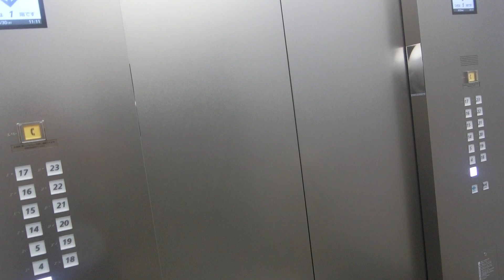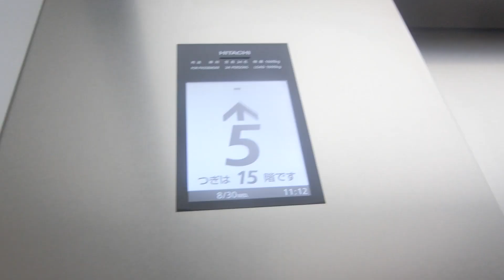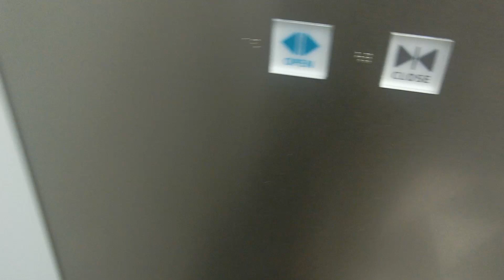センシティタワーの高層用エレベーターPart2-2（24号機更新後･25号機改修中）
センシティを構成する建物の1つで地上23階建ての超高層ビルです。
エレベーターは低層用と高層用のそれぞれ4基設置されています。この動画は高層用で14～23階に停止しますが、4・5階にも停止します。2・3階は千葉そごうの店舗となっている関係で通過します。
非常用と地下駐車場用が更新され、高層用も2022年6月頃から更新に入りました。前回2022年8月31日に訪問した時に高層用は1基のみ工事中で、残りの3基は更新されていませんでしたが、1年ぶりに訪問したら、3基が更新済みで、1基のみ工事中でした。1基更新するのに4ヵ月程かかっていたと思います。この高層用は日立製でオーダーアーバンに全撤去更新され、かご内インジケーターは液晶ですが、ドアシグナルは搭載されていません。開閉ボタンの表記は更新前は漢字で更新後は三角とひらがなです。更新前になかったアナウンスも更新後はありますが、1世代前の物が流れ、英語アナウンスはなく、更新後も車椅子操作盤があるのは1基のみです。点字は更新前も付いていました。更新前は特注型プリードでしたが、方向灯部分のみ東芝のデザインの物でした。高層用の車椅子対応機が工事中だったため、撮影当時高層用は車椅子非対応機のみ利用可能でした。
高層用は北側2基は左側が24号機・右側が25号機、南側2基は右側が26号機・左側が27号機です。22・23階のレストランへはこの高層用を利用することとなります。低層用は今回撮影しませんでしたが、撮影当時も全基更新されていませんでした。4基あり、高層用は24号機～27号機が該当していますが、この動画では24号機の車椅子非対応機を撮影しました。こちらは2023年6月頃に更新されました。こちらのエレベーターのみ22・23階のレストラン直通用として使われることがあるため、1階と22・23階に専用ボタンがありますが、撮影当時は全基各階停止だったので利用できませんでした。

メーカー：日立
機種：第6世代オーダーアーバン
駆動方式：ロープ式
設置台数：4基(群管理)
アナウンス：あり
到着チャイム：あり
車椅子操作盤：25号機にあり
停止階：1,4,5,14～23
停止可能階：1,4,5,14～23
用途：乗用
定員：24名
積載：1600kg
ドア：2枚両開きドア
設置年度：1993年4月
リニューアル年度：2022年10月頃～2023年6月頃